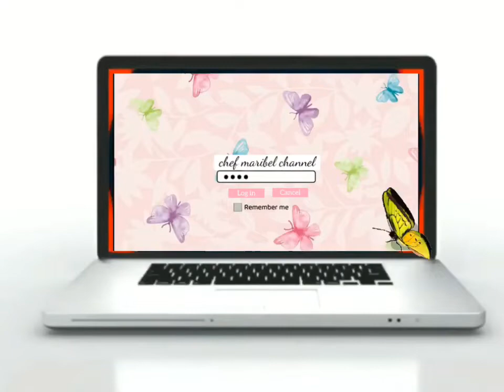TOP 5 FREE OUTRO TEMPLATE | NO TEXT | FREE DOWNLOAD